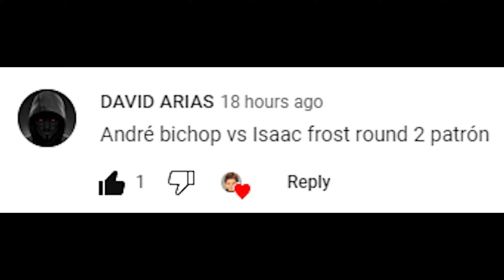Andre Bishop Vs. Isaac Frost 2 : UFC 4 Gameplay (Legendary Difficulty) (AI Vs AI) (PS5)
Here Are The Rules For This Fight :

5 Round Fight
Real Clock Time
Legendary AI
CPU VS CPU
MMA Rules